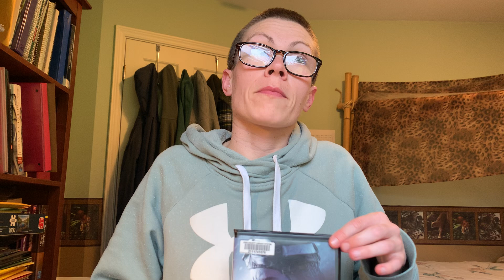Movie notes on "The Pilot. A Battle for Survival" (2021 film; 25 April 2024 viewing)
Here I talk through my movie notes for my Thursday 25 April 2024 viewing of the 2021 film "The Pilot. A Battle for Survival", which is a Russian language shared biographical film about two Russian soldiers fighting Nazis during World War II and whose fighter jet goes down after being attacked and they attempt to survive in the conditions of an Arctic winter.

Filmed by me (Tanis Coralee Leonhardi) in Shoreline, Washington State, United States of America starting at 6:01 p.m. on Thursday 25 April 2024. Uploaded by me (Tanis Coralee Leonhardi) and premiered (published here on YouTube, Seattle time zone) 25 April 2024.